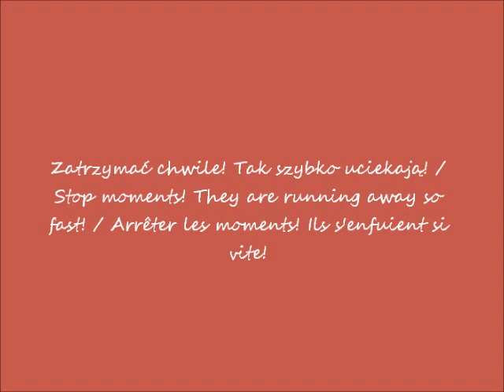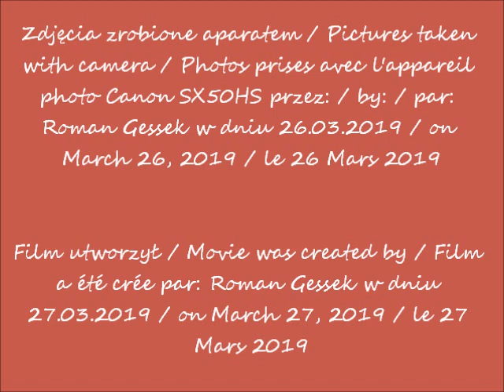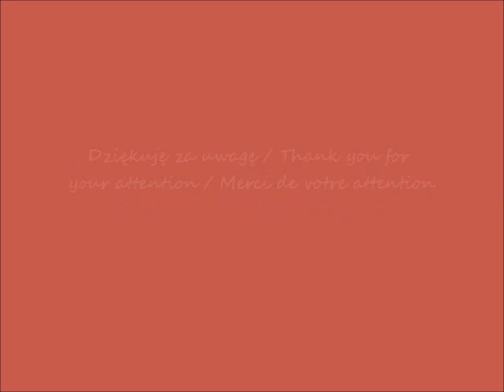2019 03 26 Wilanów Magnolia koło Pałacu cz 2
Magnolia  i pałac Królewski w Wilanowie / The magnolia & the Royal Palace in Wilanów / Le magnolia et le Palais Royal à Wilanów
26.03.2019 po / after / après 13.00